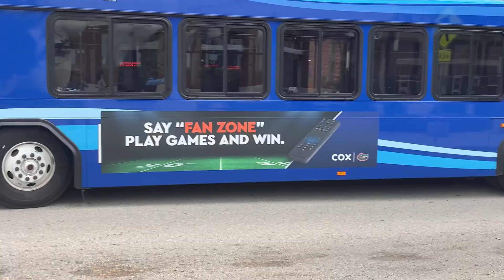2021 Sept 18 Florida vs Alabama The Swamp Cox Communications on RTS Buses